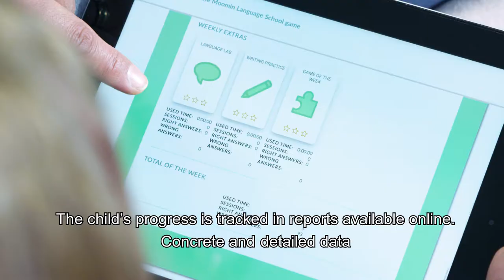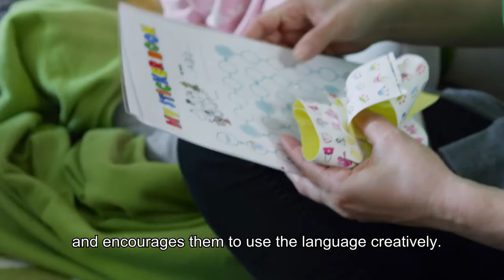Moomin Language School - a head start to the global world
Moomin Language School is a digital language learning environment designed by language teachers and early learning experts.